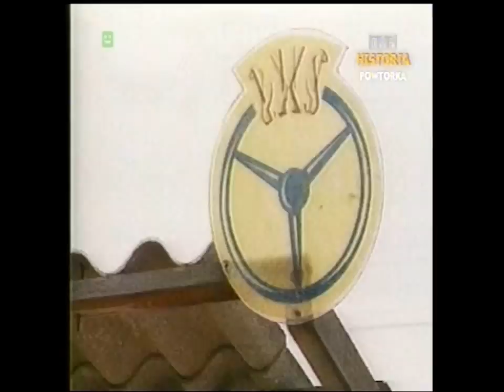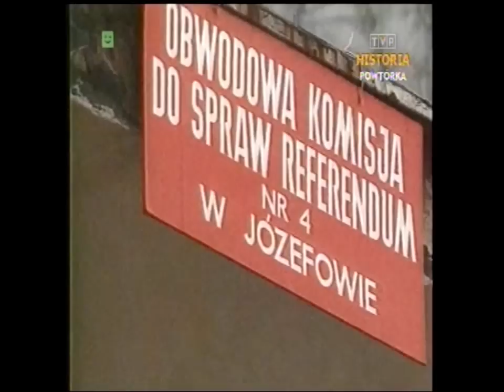PRL 1987 Referendum. Relacje z kraju: Józefów, Garwolin, Gdańsk, Września, Katowice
Fragmenty Dziennika TV z 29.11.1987 roku. Relacja z przebiegu referendum z kraju, m.in: Gdańsk, Katowice, Józefów, Kuligów, Biecz, Sokołówek, Czarnów, Świnoujście, Września, Zawonia, Łódź, Garwolin, Warszawa.